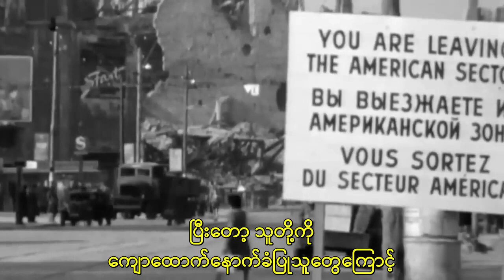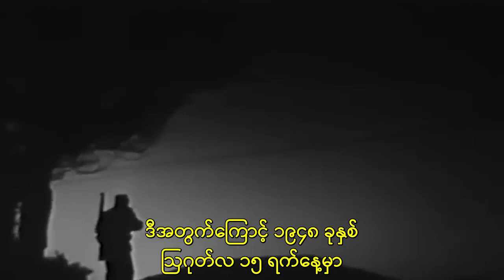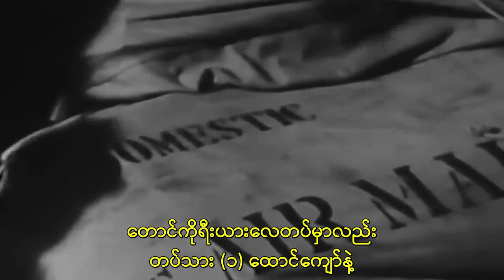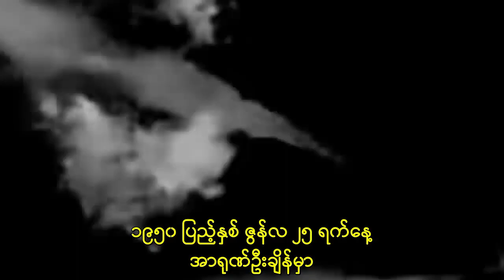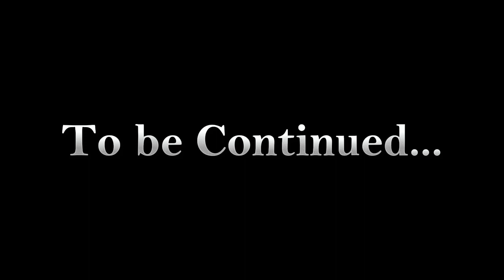ကိုရီးယားကျွန်းဆွယ်စစ်ပွဲ အပိုင်း(၁)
မင်္ဂလာပါခင်ဗျ။ ဒီ မှတ်တမ်း Video ကတော့ ကျွန်တော်တို့နဲ့လည်း ရင်းနှီးပြီးသားဖြစ်တဲ့ ကိုရီးယားစစ်ပွဲအကြောင်းပဲ ဖြစ်ပါတယ်ခင်ဗျ။

ကိုရီးယားကျွန်းဆွယ်စစ်ပွဲ ဒါမှမဟုတ် တောင်-မြောက်ကိုရီးယား စစ်ပွဲလို့ သိခဲ့ကြတဲ့ ဒီစစ်ပွဲဟာ ဒုတိယကမ္ဘာစစ် ပြီးကာစမှ ထွက်ပေါ်လာတဲ့ အမေရိကန်ဦးဆောင်တဲ့ အရင်းရှင်အင်အားစုကြီးနဲ့ ဆိုဗီယက်ယူနီယံဦးဆောင်တဲ့ ကွန်မြူနစ်အုပ်စုတို့ကြား အားပြိုင်မှုကနေ အခြေခံလာတာဆိုလည်း မမှားပါဘူး။

ဒီ Video မှာတော့ ကိုရီးယားပြည်ကြီး (၂) ခြမ်းကွဲသွားပုံတွေ၊ စစ်ပွဲစတင်ဖို့ အကြောင်းအရာတွေနဲ့ အခြားဗဟုသုတဖြစ်ဖွယ် ဖြစ်ရပ်များကို လေ့လာတွေ့မြင်ရမှာလည်း ဖြစ်ပါတယ်ခင်ဗျ။